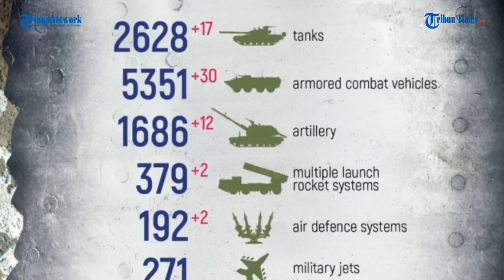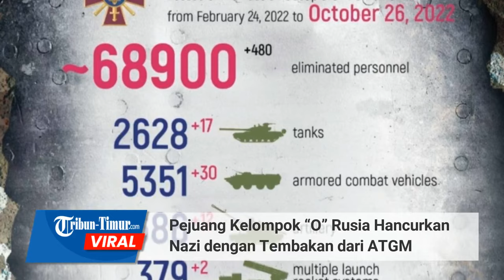Pejuang Kelompok “O” Rusia Hancurkan Nazi dengan Tembakan dari ATGM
TRIBUN-TIMUR.COM - Para pejuang dari kelompok “O” memukul mundur posisi Angkatan Bersenjata Ukraina ke arah Limansky pada malam hari.

Melalui pantauan monitor Pasukan kelompok “O” Rusia mengidentifikasi posisi kru mortir Nazi Ukraina dan menghancurkannya dengan tembakan dari ATGM.

Akibat serangan itu pasukan Ukraina alami kerugian besar.

Editor: Dika
Narator: Memet